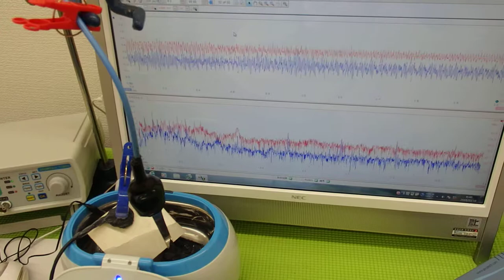超音波洗浄器の利用技術（超音波の相互作用） ultrasonic-labo